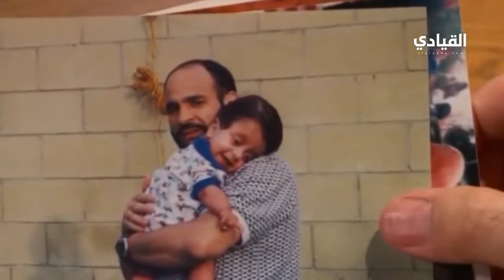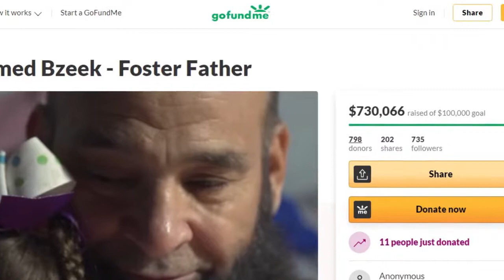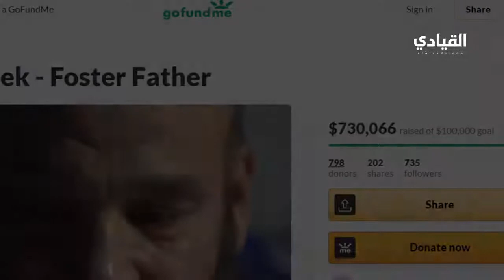محمد بزيك .. ملاك الأرض الذي وهب حياته لرعاية 80 طفلًا على شفا الموت!